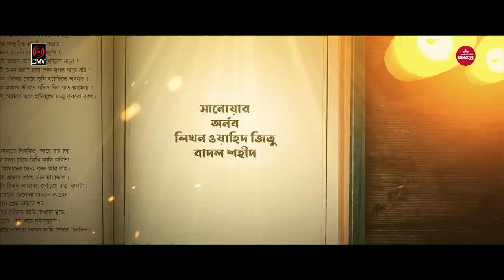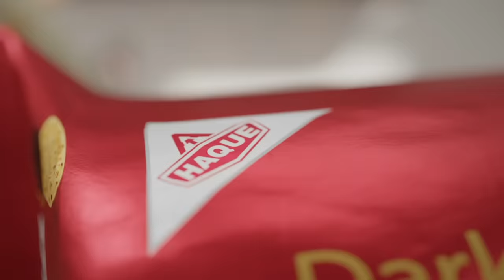Cover Page | কভার পেইজ | Bangla Natok | Apurba | Sabila Nur | Sanjoy Somadder | Bangla Natok 2021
Presenting a romantic "Cover Page", Written by "Ferari Farhad", Directed by "Sanjoy Somadder" Starring Apurba, sabila Nur, Saberi Alam, Rasheda Akter, Siam Nasir & Many more. Producer Sk Shahed Ali Pappu & Produced by Central Music and Video [CMV].

Drama: Cover Page | কভার পেইজ
Written: Ferari Farhad
Directed by: Sanjoy Somadder
Cast: Apurba, Sabila Nur, Saberi Alam, Rasheda Akter, Siam Nasir & many more.
DOP: Naim Fuad.
Edit & Color: Agun Suvo
CG: Asaduzzaman Limon
AD: Mehedi Hasan Medha, Towhidul Tamil & Rayhan Ahmed.
GFX: CMV Creative (Nahid)
Still Photography: Apurba Avi
PR: DHOOLI communications.
Label: Central Music and Video [CMV]
Producer: Sk Shahed Ali Pappu